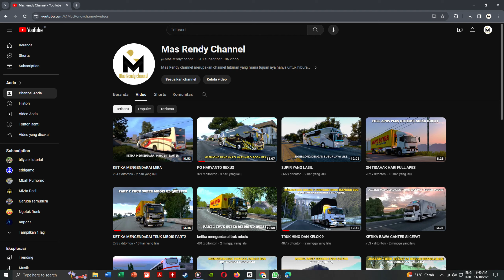Jalan jalan ke sungai pinang resort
Selamat datang di youtube channel mas Rendy. Pada channel ini anda akan mendapatkan video menarik seputar ets2 dengan map indonesia dan kendaraan indonesia yang tentu nya akan menambah kesan keseruan saat menontonnya

ets 2 merupakan game untuk pc bukan untuk hp/android

Pada video kali ini kita akan mengendarai SUDIRO TUNGGAL JAYA UHD

Bagaimana keseruan nya? tonton video ini sampai akhir

selamat menonton